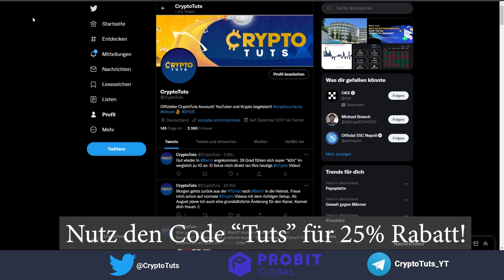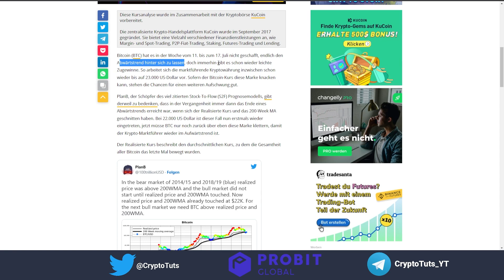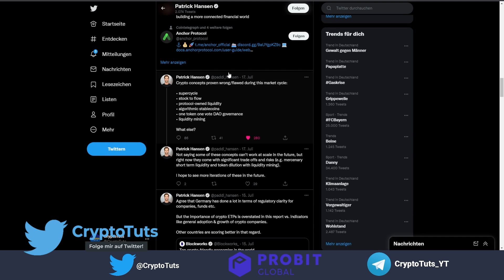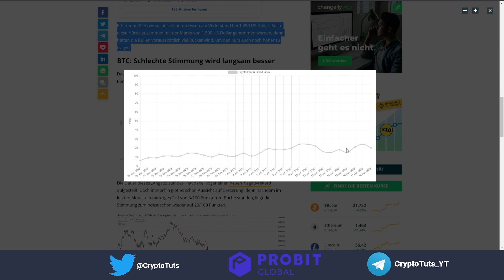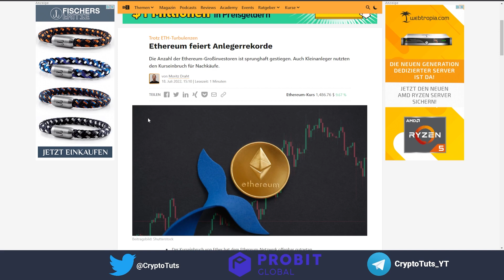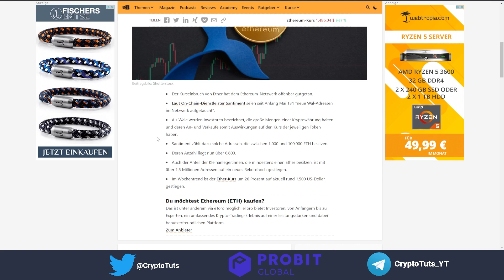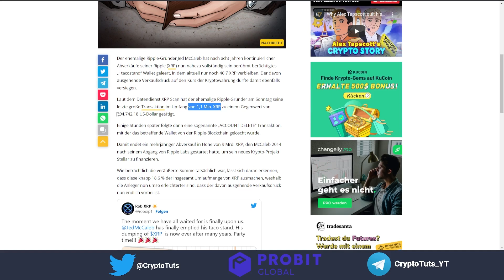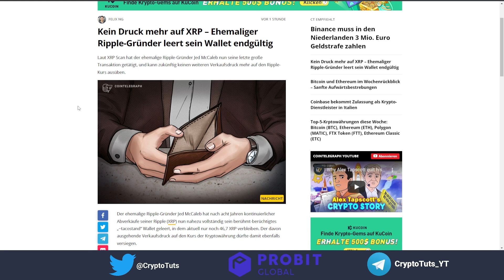Endlich ein Rekord! - Bitcoin & ETH im Wochenrückblick / XRP verliert Verkaufsdruck - Crypto News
BTC & ETH im Wochenrückblick, ein neuer ETH Rekord & XRP verliert den Verkaufsdruck!